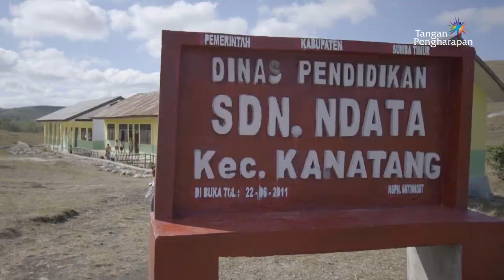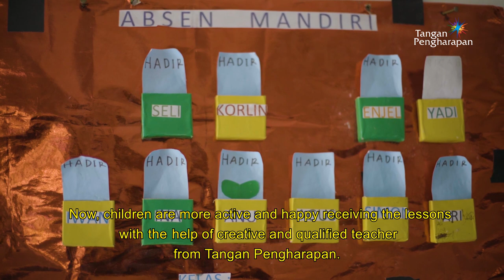Cerita Pedalaman Ndata, Sumba Timur